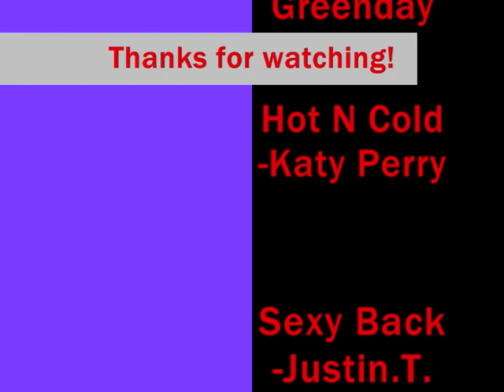The trail.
This was a school writing project that me and some of my friends did in under an hour, it is pretty corny but we had a laugh doing it !! Enjoy.